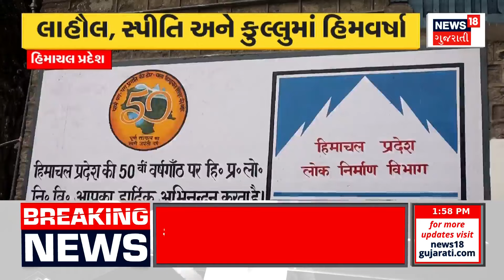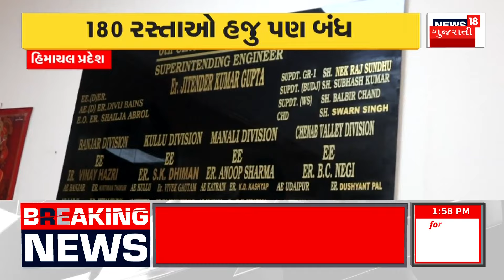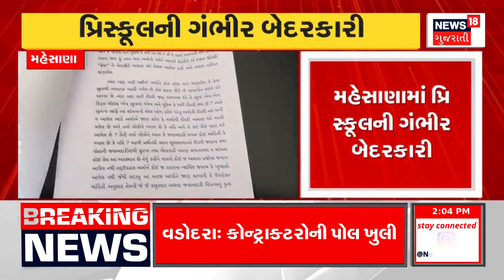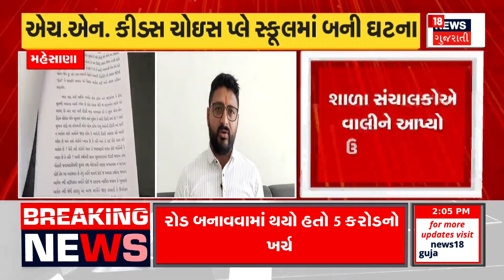Meteorological Department : આવતીકાલથી વધશે ઠંડીનું પ્રમાણ | Cold Weather | Weather Forecast | News18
Meteorological Department's forecast for cold. The amount of cold will increase from tomorrow. Temperature will drop by 2 to 3 degrees: Meteorological Department. Northeast winds will blow in the state.

ઠંડી અંગે હવામાન વિભાગની આગાહી. આવતીકાલથી વધશે ઠંડીનું પ્રમાણ. 2થી 3 ડિગ્રી તાપમાન ઘટશેઃ હવામાન વિભાગ. રાજ્યમાં ઉત્તર-પૂર્વના પવનો ફૂંકાશે. n18oc_weather